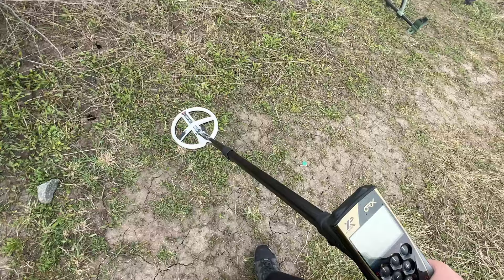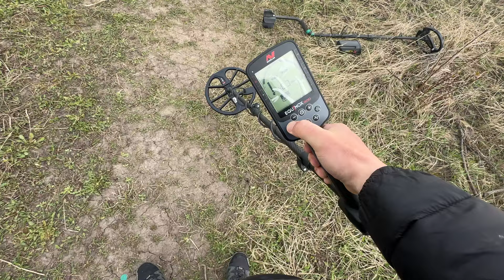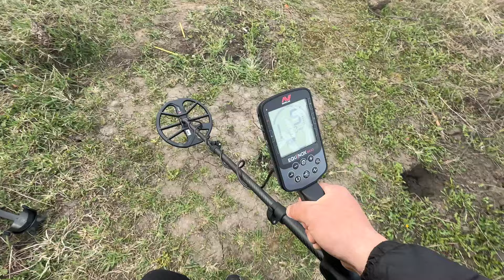XP ORX vs. Minelab Equinox: Порівняння Глибини та Чутливості до Дрібних Цілей.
У цьому випуску нашого каналу ми розглянемо докладне порівняння металошукачів XP Orx і Minelab Equinox щодо їхньої глибини проникнення та чутливості до найдрібніших цілей. Дізнайтеся, який з них виявиться кращим в цьому тесті!

Перегляньте інші цікаві відео на нашому каналі тут: @METAL-DETECTOR